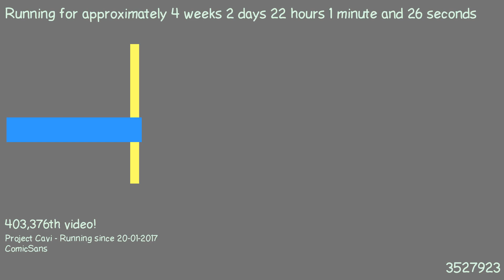1487621138 - Webdriver Cavi - F_0